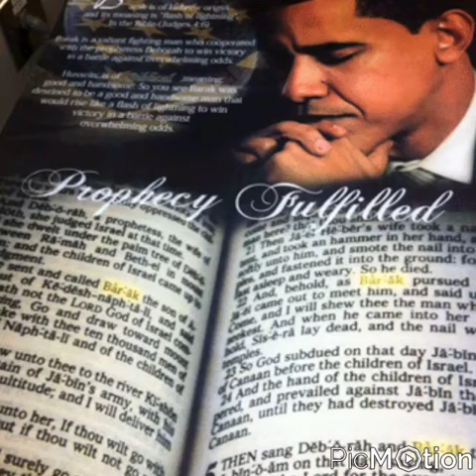The biblical beast of revelations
The unholy Trinity mirror consistent in Barack Hussein Obama. Pray on this revelation. Praise Jesus. Time is short.